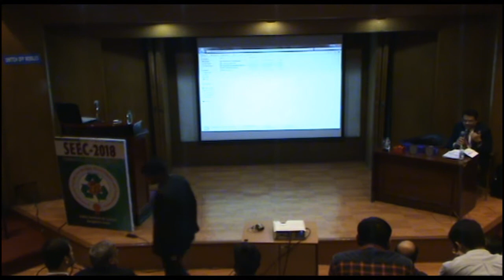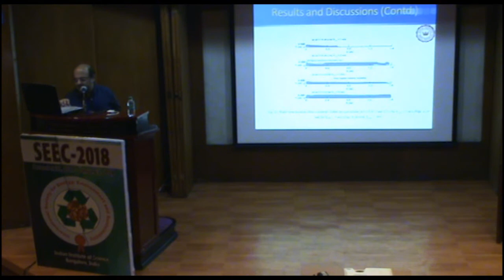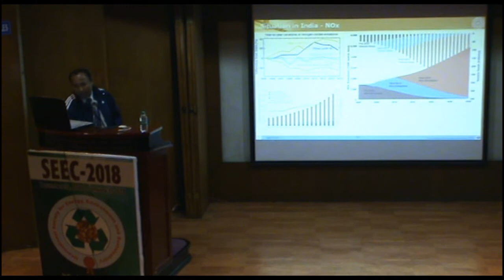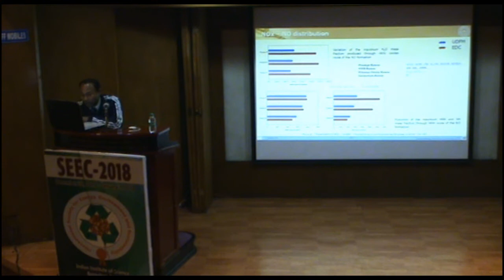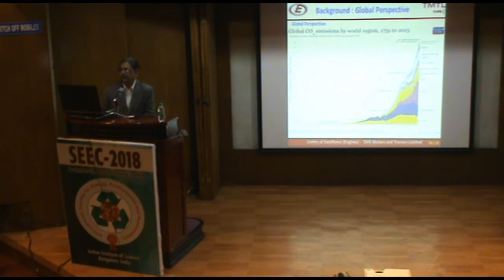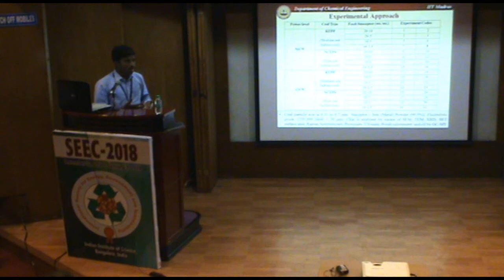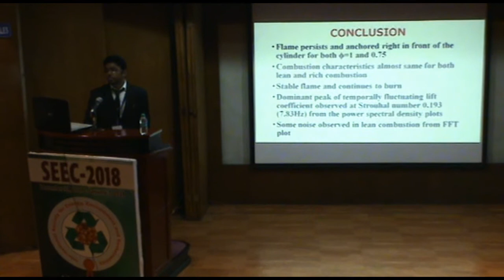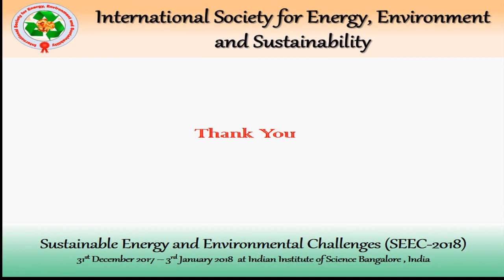Session A2 -Fundamentals of Combustion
the second international conference on Sustainable energy and environmental challenges was organized by ISEES at IISC Banglore Dec 31,2017 to Jan 3, 2018. The final schedule can be found at